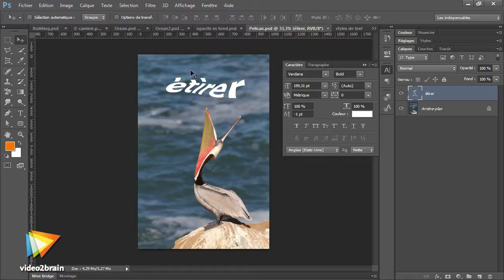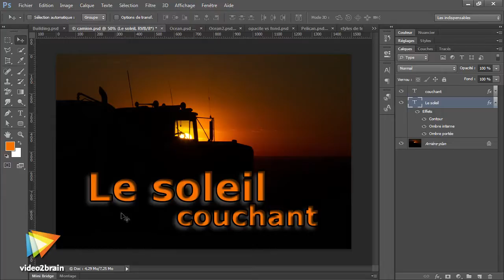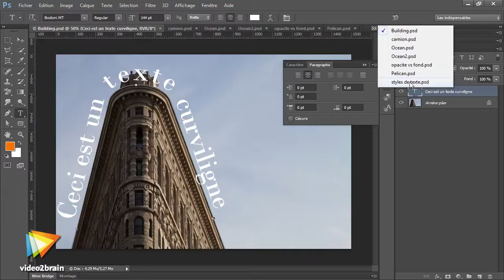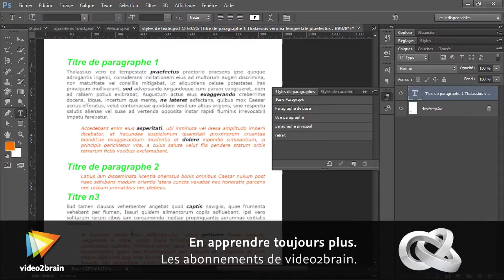video2brain - Atelier pratique avec Photoshop : Le texte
L'outil Texte dans tous ses états !

Écrire dans Photoshop CS6 n'est peut-être pas la première chose qui vous vient à l'idée, et pourtant ce logiciel vous offre des outils puissants pour la création et la personnalisation de texte ! Dans cet atelier, Franck Petiteau vous présente toutes les possibilités des outils et des techniques de base pour ajouter, formater et appliquer des effets sur vos textes. Et pour aller plus loin graphiquement, vous verrez aussi comment incruster une image dans un texte, ou encore déformer l'enveloppe de votre texte !